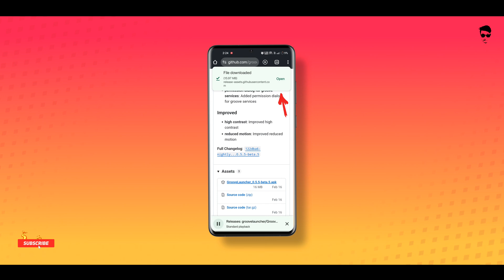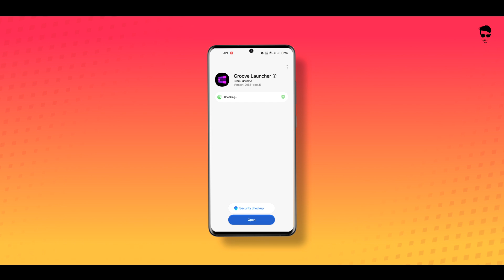How to Install Windows Phone Launcher on Any Android Phone!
🚀 Bring the Windows Phone Experience to Android!
In this video, you'll learn how to install a smooth and clean Windows Phone-style launcher on any Android phone — no root required! Enjoy Live Tiles, Metro UI, and that nostalgic Windows vibe on your current device.

👍 Like if you enjoy customization
💬 Comment your thoughts or launcher ideas below

Don’t forget to tap the 🔔 bell icon for future updates from Technical Pic.